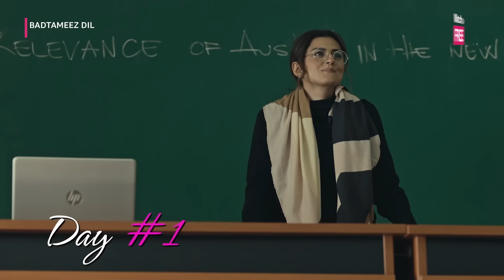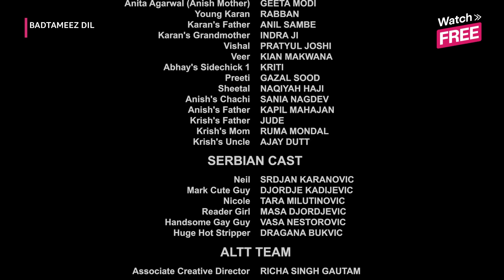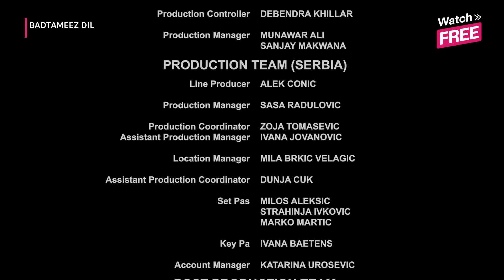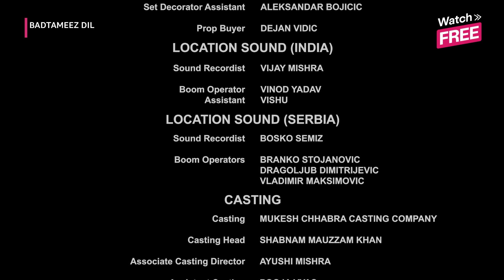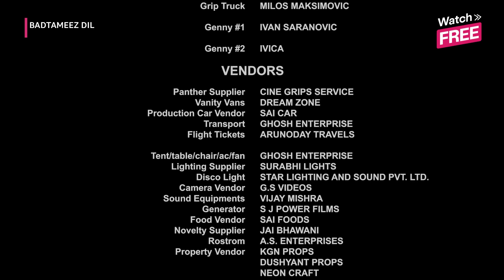Badtameez Dil Season 1 Episode 1 ft. Ridhi Dogra, Barun Sobti | Amazon miniTV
Watch Badtameez Dil Season 1 Episode 1, starring Barun Sobti and Ridhi Dogra as Karan and Liz, a timid yet lovable soul, follows her as she navigates her life and passions. Enamored by her filmmaker friend Ari, Liz eagerly attends his premiere, believing he loves her back. However, her dreams come crashing down when she realizes he’s with someone else. Will Liz be able to handle this heartbreak? What will happen next? Watch Badtameez Dil episodes for FREE only on Amazon miniTV.

About the Show: A woman who believes in the old-school magic of romance and a practical man who believes in modern-day dating fall in love despite their opposing ideas of romance.